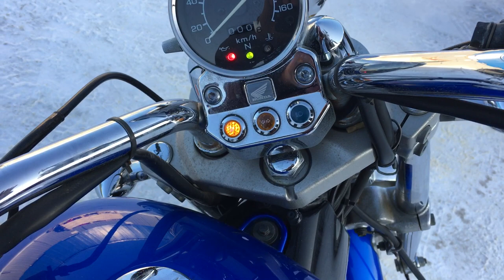B7968 HONDA STEED 400 VLS